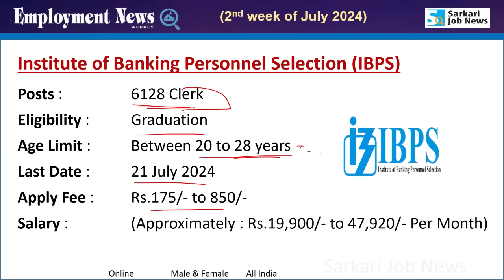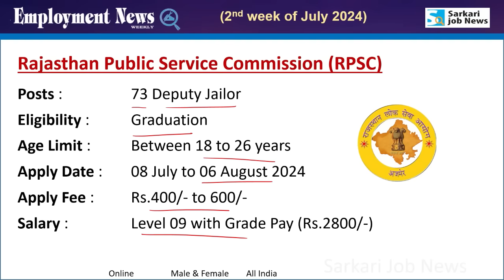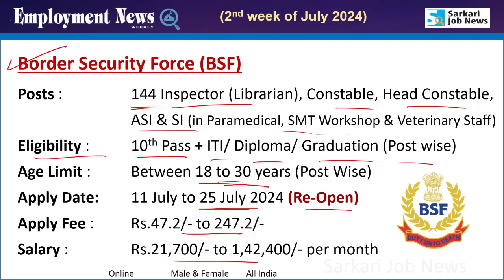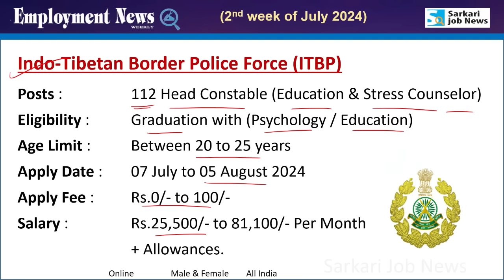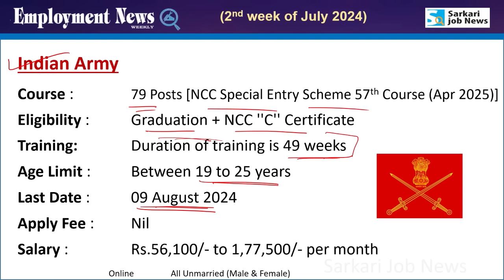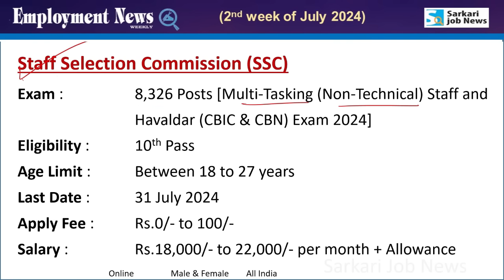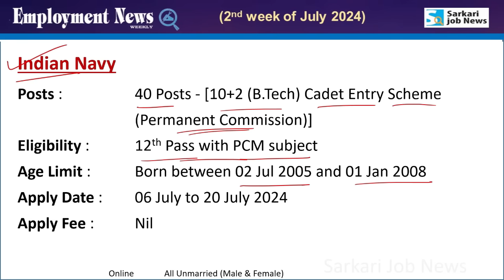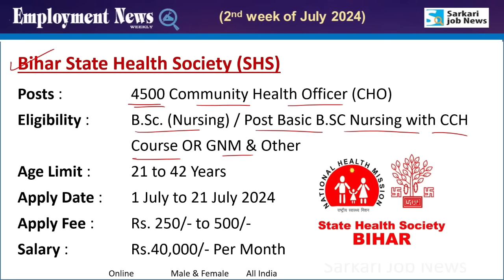Rojgar Samachar 2nd week July 2024 | Top 10 Government Job Vacancy in July | Sarkari Job News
All Current Govt Jobs Information below -

👉 Note: SSC MTS 2024, SSC CGL 2024 और रेलवे NTPC बैच लॉन्‍च हो चुका है। बेहतरीन तैयारी के लिए बैच पर्चेज करें

𝐃𝐞𝐩𝐚𝐫𝐭𝐦𝐞𝐧𝐭: ITBP 29 SI Staff Nurse, ASI Pharmacist & Head Constable Midwife

𝐃𝐞𝐩𝐚𝐫𝐭𝐦𝐞𝐧𝐭: BSF 144 Inspector, Constable, Head Constable, ASI & SI (Multiple Sectors)

𝐃𝐞𝐩𝐚𝐫𝐭𝐦𝐞𝐧𝐭: India Air Force (Agniveer Vayu): Indian Airforce Agniveer Vayu Intake 02/2025 (Total Vacancy - NA)

𝐃𝐞𝐩𝐚𝐫𝐭𝐦𝐞𝐧𝐭: Bihar State Health Society (SHS) : 4500 Community Health Officer (CHO)
Apply Link: Link Activate On 1 July 2024

This video is just a recruitment information video for youth. The name, logo and properties mentioned in the video are proprietary property of the respective government organizations. 'Sarkari Job News' is in no way responsible for any liability arising out of the contents/text of these information.